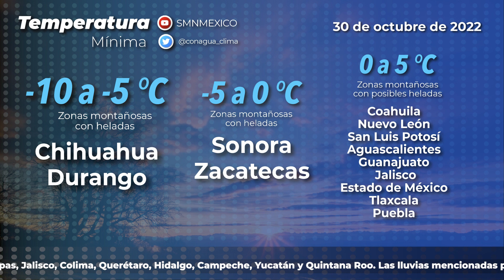Pronóstico del tiempo 30 de octubre de 2022 8 h